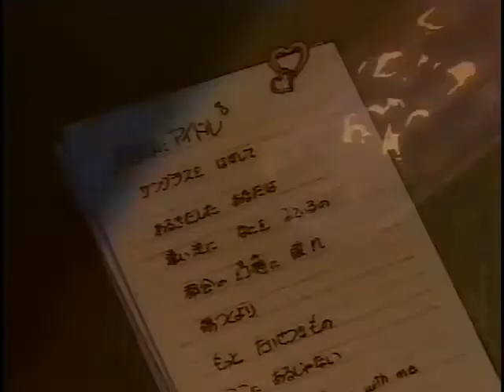Kimama ni Idol - Insert Theme - OVA 1990 - GEINO IDOL GUMI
Insert song for the 1990 OVA Kimama ni Idol based on the manga of the same name serialized in "Monthly Birz" magazine by Kenichi Kotani.
Produced by Toei , Movic , Bandai and KSS.
Directed by Junichi Sato.

Insert theme: Kimama ni Idol
Performed by: GEINO IDOL GUMI
Lyrics by : Toshitaro
Composed by: Toshitaro
Arrangement by: Toshitaro

佐藤 順一
小谷 憲一
C-MOON